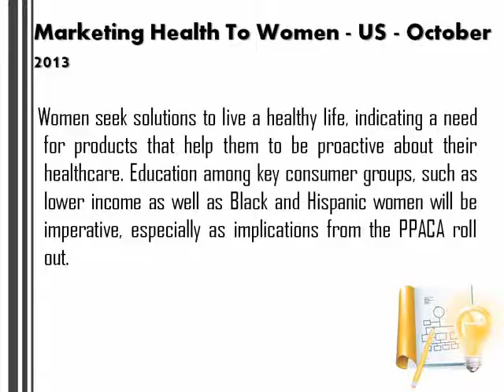Marketing Health To Women - US - October 2013: Latest Market Research Report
Women seek solutions to live a healthy life, indicating a need for products that help them to be proactive about their healthcare. Education among key consumer groups, such as lower income as well as Black and Hispanic women will be imperative, especially as implications from the PPACA roll out.

Scope and Themes
What you need to know
Definition
Data sources
Consumer survey data
Abbreviations and terms
Abbreviations

Executive Summary
The market of women
Figure 1: Female population, by age, 2013-18
Market factors that contribute to the market of "healthy" women
Ethnicity
Obesity
Women delaying marriage and children; advancing careers
Top ailments/conditions suffered
Leading a healthful lifestyle
The consumer
Contributors to healthy life
Figure 2: Contributors to a healthy life, August 2013
Online and offline health information sources
Figure 3: Health information sources turned to (offline and online), August 2013
Usefulness of tools to manage health
Figure 4: Usefulness of tools to manage own health and family's health, August 2013
What we think